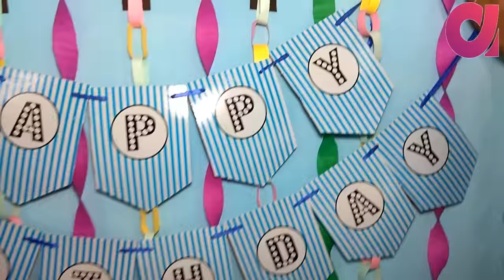Diy Birthday Decor: Home & Paper Balloon Ideas!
birthday decoration ideas at home || birthday decoration ideas with paper and balloons

Hello everyone,